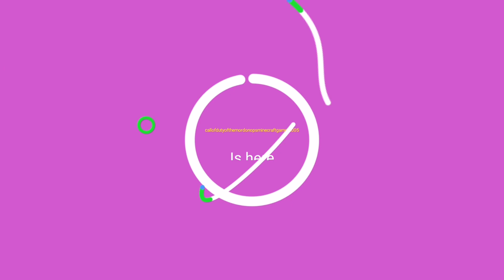My intro (read description)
So this is my first time making a intro